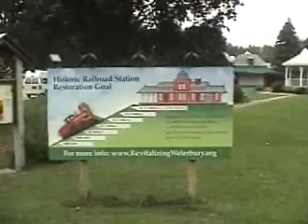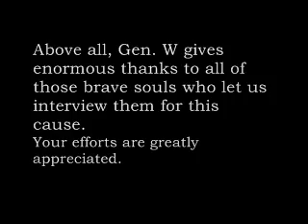Waterbury, Vermont 2006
Video done by 'Gen W', a youth group, in 2006 as part of Revitalizing Waterbury's Community Summit. The Summit focused on creating a revitalization strategy for downtown Waterbury, Vermont.